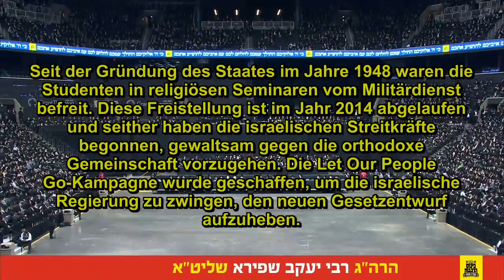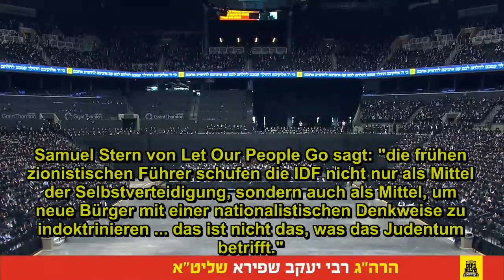20.000 orthodoxe Juden in New York protestieren gegen Zionismus & Militarismus Israels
Antikrieg TV - Etwa 20.000 orthodoxe Juden versammelten sich am Sonntag, 11. Juni, im Barclays-Zentrum in Brooklyn, um gegen die Politik Israels der Gewalt gegen religiöse Juden zu demonstrieren, Der israelische Staat bekämpft jede friedliche Opposition mit brutalen polizeilichen Massnahmen und Gefängnis. Die Versammlung wurde vom Zentral-Rabbinischen Kongress der USA und Kanadas organisiert und wurde auch von einer internationalen Delegation von Rabbinischen Führern aus Ländern wie Israel, Belgien, Großbritannien, Kanada und Argentinien unterstützt. Die Veranstaltung war Teil der internationale Let Our People Go Kampagne, mit der das Bewusstsein für das Thema geschärft werden soll um internationale Reaktionen hervorzurufen.

Rabbiner David Niederman, Sprecher für den Zentral-Rabbinischen Kongress, erklärte: "Die israelische Politik verletzt unser Recht als Kriegsdienstverweigerer in Bezug auf den Militärdienst. Religiöse Juden widersetzen sich der Schaffung des Staates Israel vor dem Kommen des Messias, und sie können nicht in dieser Armee dienen. Darüber hinaus ist das Militär unvereinbar mit der Einhaltung der Tora und demMitzvos (Gottesdienst) ", sagte Rabbi Niederman. "Das internationale Gesetz nach § 18 der Menschenrechtserklärung der Vereinten Nationen fordert das Recht auf die Befreiung vom Wehrdienst auf der Grundlage eines aufrichtigen Gewissens. Leider ist es ein Recht, dass die israelische Regierung unserer Gemeinschaft verweigert."

Seit der Gründung des Staates im Jahre 1948 waren die Studenten in religiösen Seminaren vom Militärdienst befreit. Diese Freistellung ist im Jahr 2014 abgelaufen und seither haben die israelischen Streitkräfte begonnen, gewaltsam gegen die orthodoxe Gemeinschaft vorzugehen. Die Let Our People Go-Kampagne wurde geschaffen, um die israelische Regierung zu zwingen, den neuen Gesetzentwurf aufzuheben. Samuel Stern von Let Our People Go sagt: "die frühen zionistischen Führer schufen die IDF nicht nur als Mittel der Selbstverteidigung, sondern auch als Mittel, um neue Bürger mit einer nationalistischen Denkweise zu indoktrinieren ... das ist nicht das, was das Judentum betrifft."

Die vergangenen Monate haben eine drastische Zunahme der Gewalt gezeigt, da die israelische Regierung die Bemühungen der Einberufung der religiösen Gemeinschaft verstärkt hat. Friedliche Proteste wurden mit Tränengas und Schlagstöcken niedergeschlagen; Männer, Frauen und Kinder wurden auf von falschen Anklagen verhaftet; Und im Mai wurden 28 Mitarbeiter einer orthodoxen Zeitung verhaftet, weil sie Inhalte veröffentlichten, die der Politik der IDF kritisch gegenüberstanden.

"Wir wollen, dass die internationale Gemeinschaft unser Recht anerkennt, den Militärdienst zu verweigern und Druck auf die israelische Regierung auszuübt, um unseren Brüdern und Schwestern in Israel die grundlegendsten Freiheiten zu gewähren", sagte Niederman. "Israel behauptet, dass es die einzige Demokratie im Nahen Osten sei, aber die unschuldigen Bürger terrorisieren, weil sie nicht in der Armee kämpfen wollen, ist kein Verhalten, das man von einer Demokratie erwarten würde."

Verschiedene Redner forderten die internationale Gemeinschaft auf, Israel für sein Handeln verantwortlich zu machen und darauf zu drängen, die Freiheit der Meinungsäußerung und das Recht auf friedliche Versammlung für ihre religiösen Bürger wiederherzustellen, etwas die internationale jüdische Gemeinde seit langem fordert.